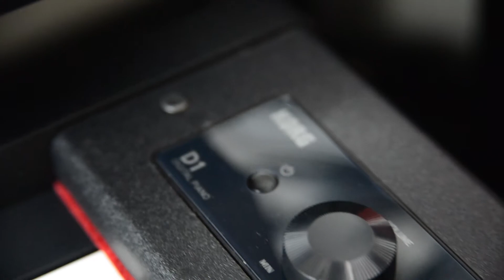PIANO DIGITAL DE ESCENARIO D1 - KORG - FUNCIONES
Acompáñanos a conocer las increíbles funciones que tiene Piano Digital de escenarios KORG D-1